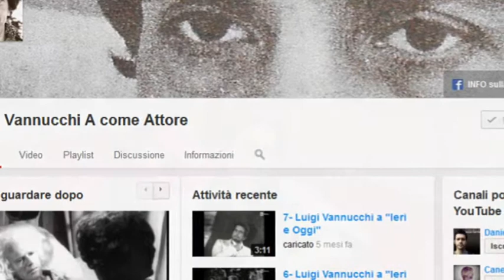Sabina Vannucchi racconta Luigi Vannucchi. Il privato - seconda parte.